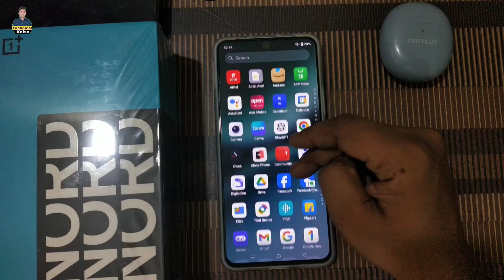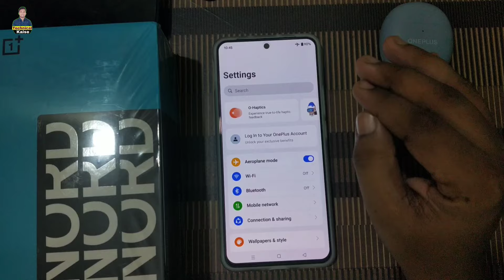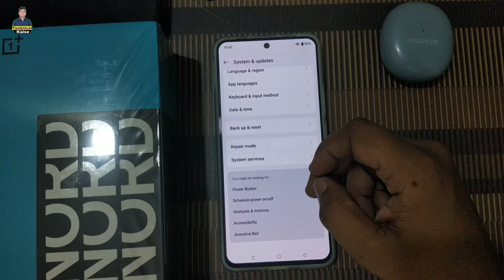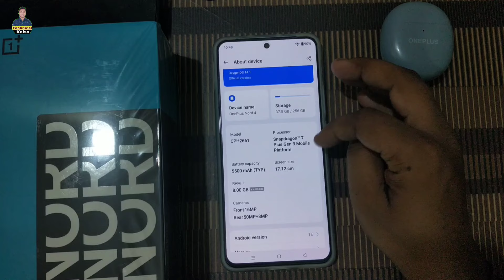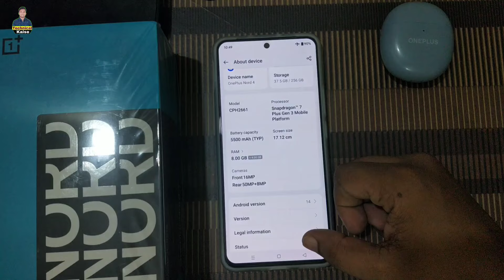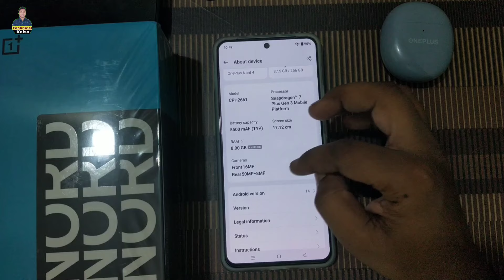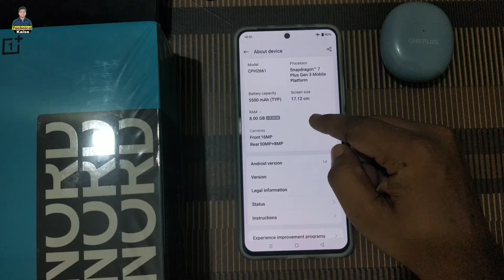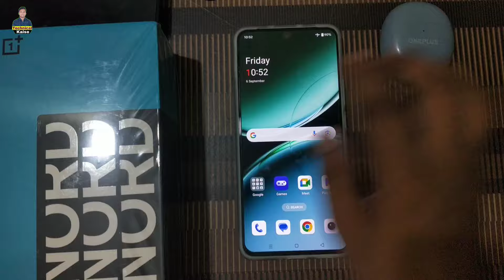OnePlus Nord 4 | Software Details | Processor Snapdragon 7+ | 5500mAh Battery 🔋 | Technical Kaise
OnePlus Nord 4 ek mid-range smartphone hai jo Qualcomm Snapdragon 7-series processor ke sath aata hai. Isme OxygenOS diya gaya hai jo Android 13 par based hai, aur device fast aur smooth performance ke liye optimized hai. Iske alawa, Nord 4 me 5G connectivity aur AI-powered camera features bhi diye gaye hain. Battery life achi hai aur fast charging support bhi available hai, jo aapko fast recharging ka option deta hai.